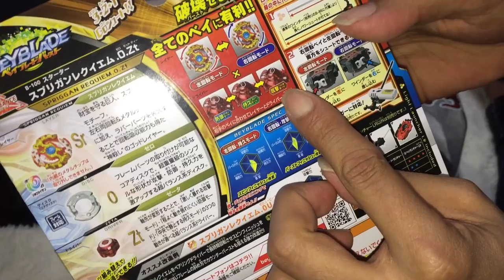スプリガンレクイエム（ベイブレードバーストゴッド）けぃの大冒険！【BEYBLADE】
こいつは全ての力を持って居る